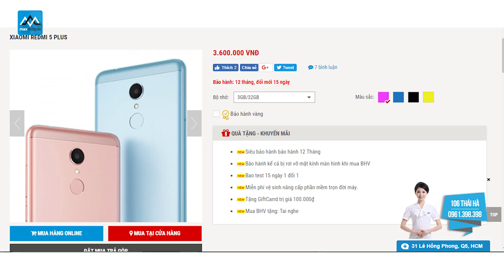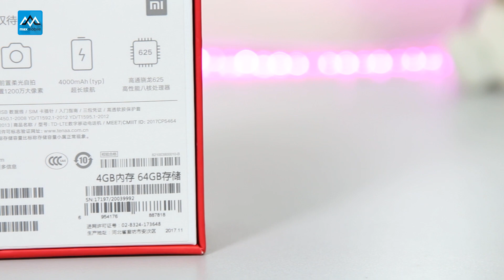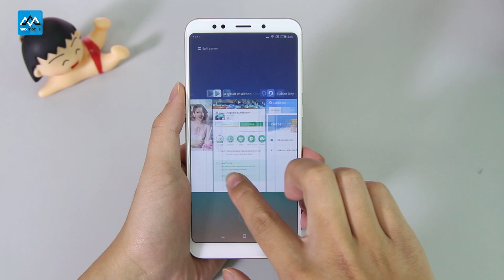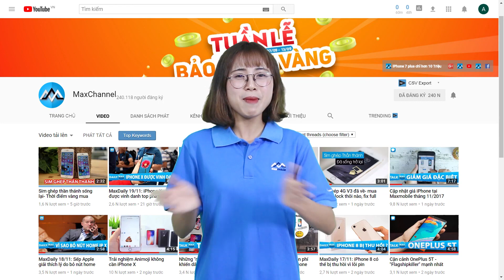Những điểm Đáng giá trên Xiaomi Redmi 5 Plus - Cơn Sốt tiếp theo của Xiaomi ???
Những điểm Nổi Bật nhất của Xiaomi Redmi 5 Plus - Cơn bão tiếp theo của Xiaomi ???
Theo anh em thì xiaomi redmi 5 plus có tạo nên cơn sốt tiếp theo giống như chiếc xiaomi redmi note 4x không thì hãy để lại ý kiến dưới phần comment nhé
⛔ Mua hàng tại MaxMobile có gì đặt biệt